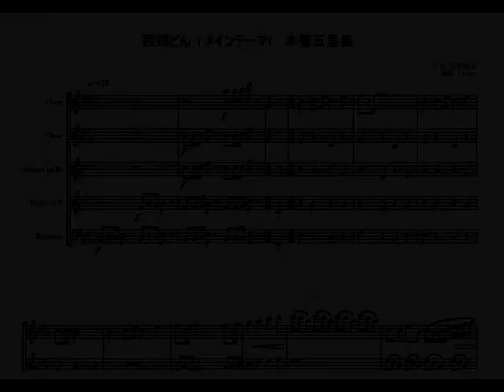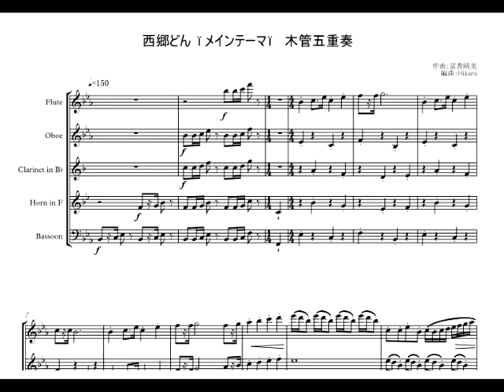西郷どん 木管五重奏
大河ドラマ「西郷どん」メインテーマの木管五重奏アレンジです。